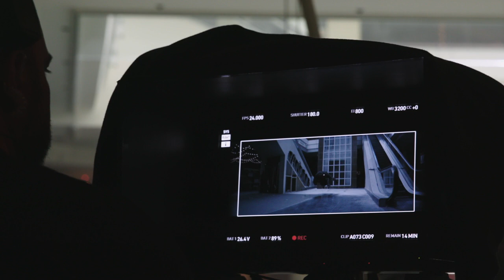The Darkest Minds B-Roll || SocialNews.XYZ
Watch The Darkest Minds B-Roll

When teens mysteriously develop powerful new abilities, they are declared a threat by the government and detained. Sixteen-year-old Ruby, one of the most powerful young people anyone has encountered, escapes her camp and joins a group of runaway teens seeking safe haven. Soon this newfound family realizes that, in a world in which the adults in power have betrayed them, running is not enough and they must wage a resistance, using their collective power to take back control of their future.

THE DARKEST MINDS Official Channels

Starring: Amandla Stenberg, Mandy Moore, Bradley Whitford, Harris Dickinson, Patrick Gibson, Skylan Brooks, Miya Cech, and Gwendoline Christie
Directed By: Jennifer Yuh Nelson
Produced By: Shawn Levy, Dan Levine